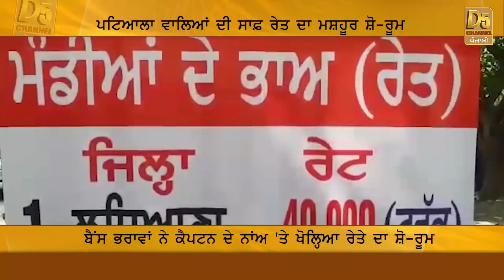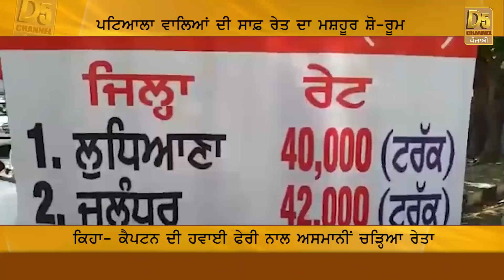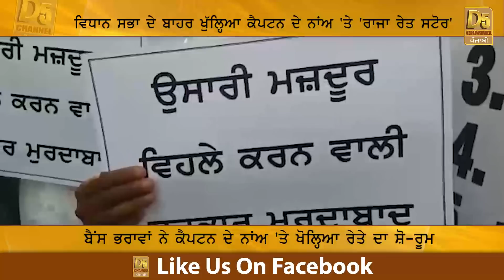Simarjit Singh Bains ਨੇ Captain ਦੇ ਨਾਂ 'ਤੇ ਖੋਲ੍ਹਿਅਾ 'ਰਾਜਾ ਰੇਤ ਸਟੋਰ'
ਟਰੱਕਾਂ 'ਚ ਨਹੀਂ ਲਫ਼ਾਫ਼ਿਅਾਂ 'ਚ ਪਾ, ਵੇਚਿਅਾ ਰੇਤ